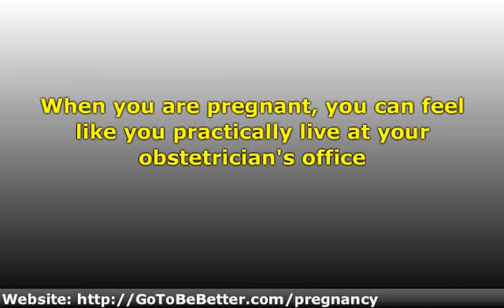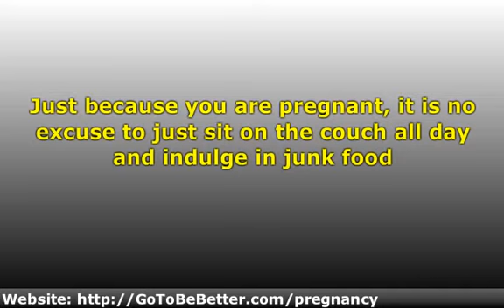Making Pregnancy Better For Mom And Baby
When you are pregnant, you can feel like you practically live at your obstetrician's office. It is extremely important to attend all of your obstetrical appointments during the course of your pregnancy, so the doctors can monitor how you and the baby are doing. This is a great time to address any concerns you might be having.  We  will give you tips for being prepared for your doctor visits.

Pregnancy Making The Most Of Your Special Nine Months